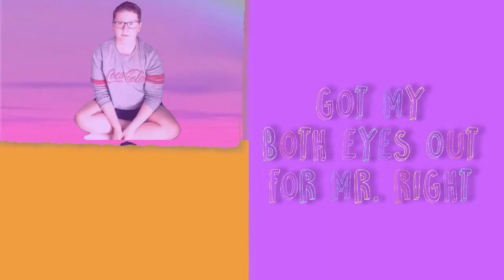"Hideaway Inspired By LittleMusicArndis ItsSiansXoxo MVC Music Video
Enter My EC -